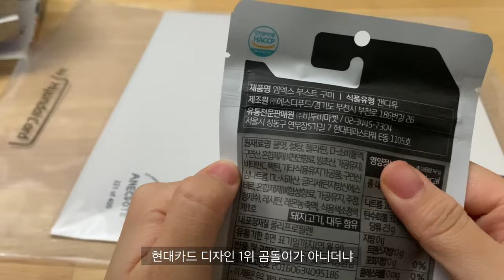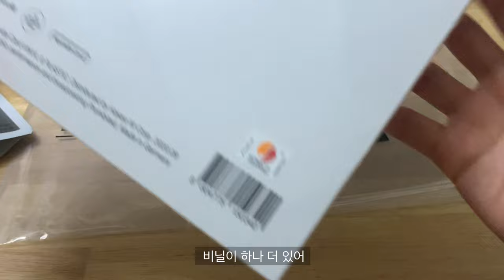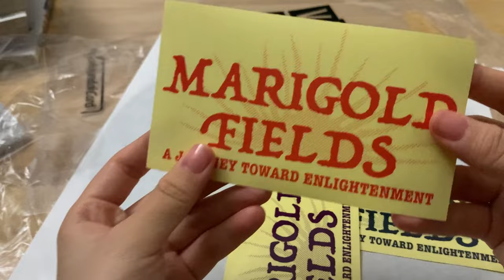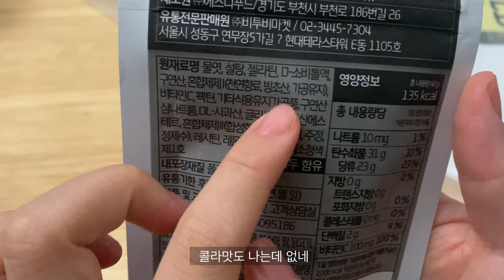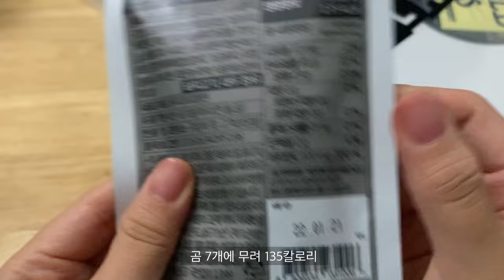vlog 나의 1번째 바이닐🔥이센스 E Sens Marigold Tapes 리미티드 바이닐, 구미베어 굿즈, 한남동 현대카드 바이닐 앤 플라스틱 자유로운 로우니 브이로그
내 최애곡이 들어있는 Marigold Tapes와 젤리 ㅋㅋ ㅋㅋㅋㅋ ㅋ리뷰!